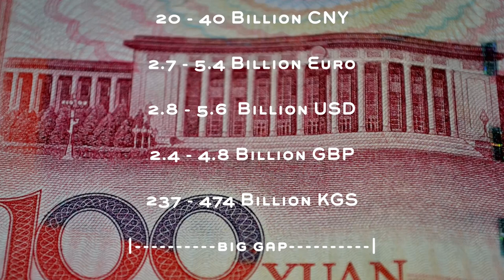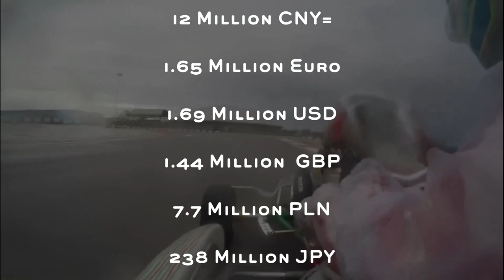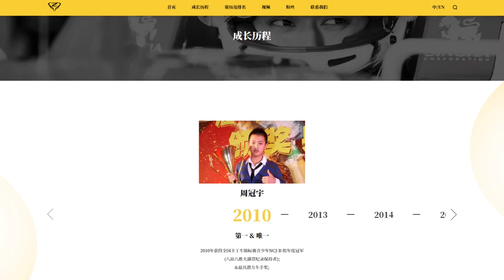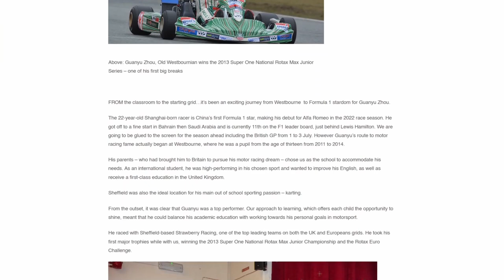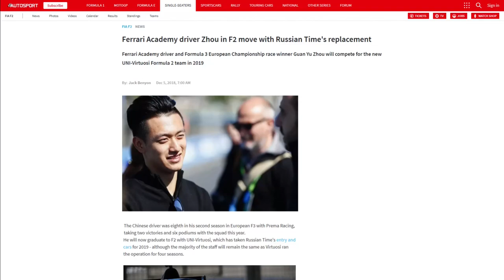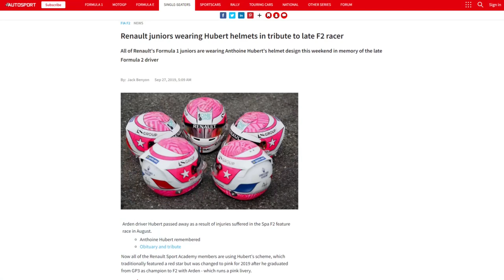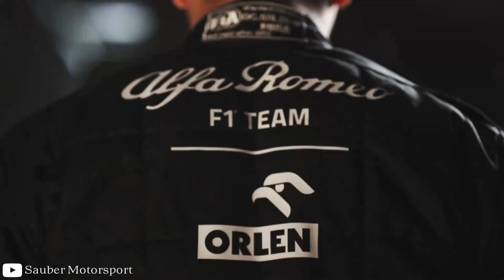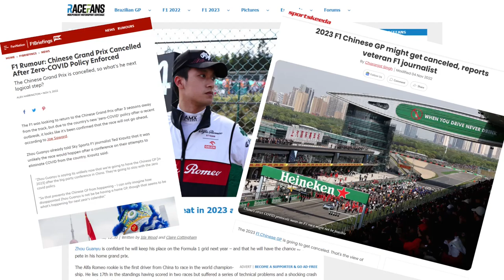The Western Zhou Period: Zhou Guanyu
**This is a re-edited re-upload.**

When it boils down, motorsports are most simply about being first: first of your teammates, first in qualifying, and first on race day. However, Zhōu Guànyǔ takes it a step further by being the first from his home country of China to make it to Formula 1. With the opportunities that were available to him, he hopes to further push the growth of autoculture in a country that doesn’t have a hstorical relationship with the sport.

There are certain scenes from the Formula 1 calendar where race footage is used. All those rights are property of the Formula One Management (FOM). Other photos, news elements, and video are used solely for the purpose of enriching the original content in order to illuminate a more detailed story. All other media has been attempted to give appropriate credit under creative commons procedure when proper information is available.

Chapters:
0:00 The Makings of a Name
0:45 The Invisible
2:37 The Auspicious Starts
4:01 The Shanghai Conqueror
6:16 Journey to the West
7:52 Seeing Red
10:36 Making Friends in F1
13:52 Knocking on Formula 1
15:34 Thanks and Preview